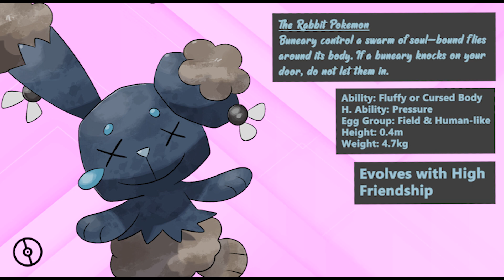MORE Ancient Greek Pokémon | Agnos Region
I've been trying my hand at designing a brand new Fakémon region, the Agnos Region. In this video, I show off even more of these Ancient Greek inspired Pokémon. Let us know what you think.

0:00 - Intro
0:16 - Archaic Delibird
1:18 - Cronarch
2:23 - Larvight
2:58 - Emanect
3:42 - Orthrash
4:25 - Soulberus
5:04 - Archaic Buneary
6:08 - Archaic Lopunny
6:56 - Archaic Cottonee
7:13 - Archaic Whimsicott
7:59 - Kolsparce
8:38 - Yanmana
9:45 - Iskuntzu